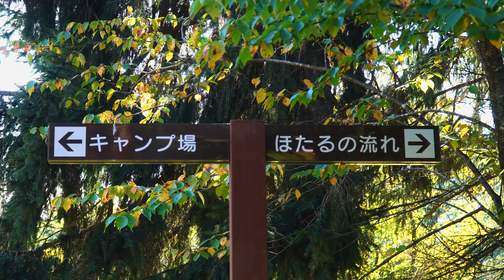秋を感じて 西神楽公園 落葉の季節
旭川市にある、西神楽公園。ここにも素敵な秋が訪れていました。
幻想的にも感じる、この秋情景をお楽しみ下さい。